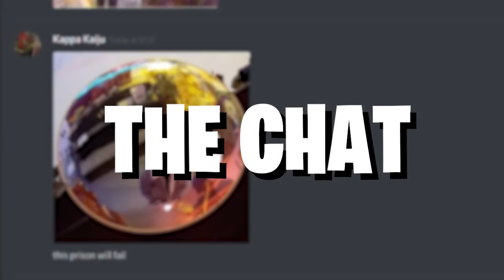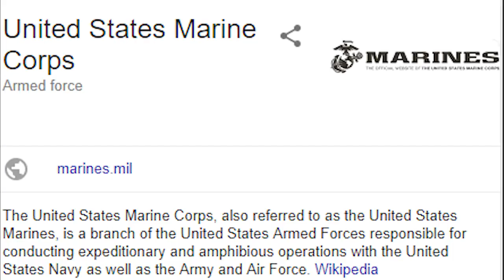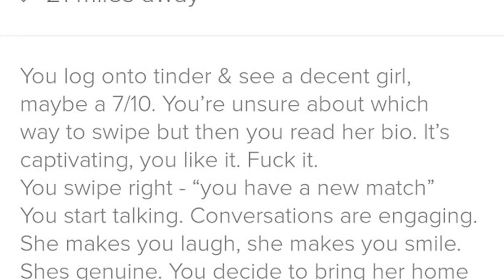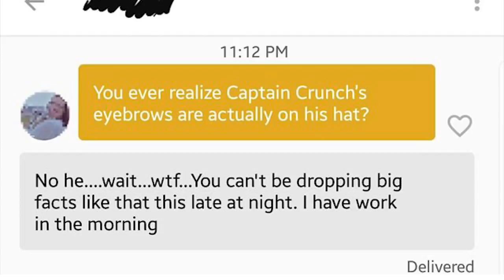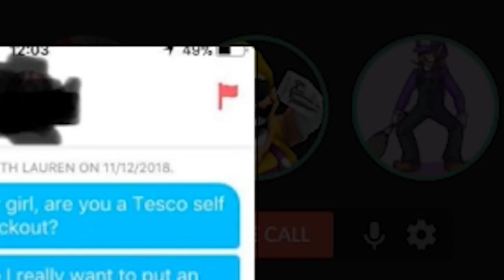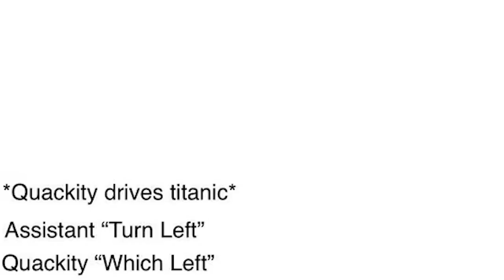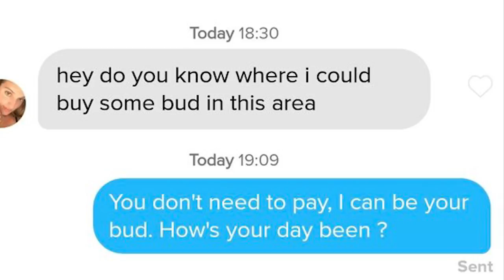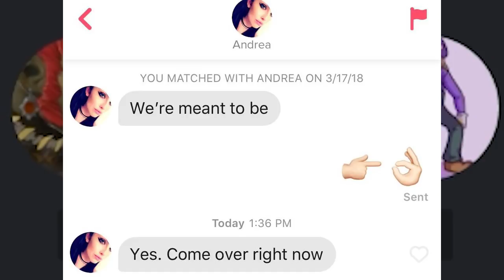r/tinder Top Posts | Ft. WildSpartanz and KappaKaiju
Today we take a look into r/tinder, we could have just used the app for this but we're virgins, so we looked through it on reddit